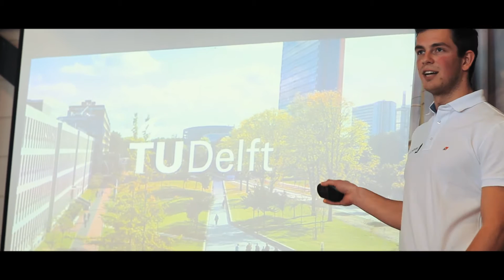De Doop van Delft Challenge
Vrijdag 10 maart is de nieuwe boot van Team Delft Challenge gedoopt!

Montage: Big Wave Branding
Muziek: Panthurr - Bon Voyage